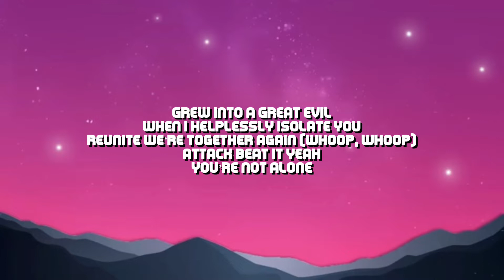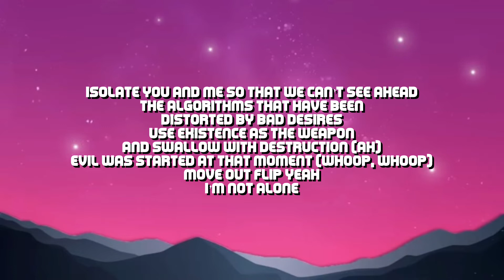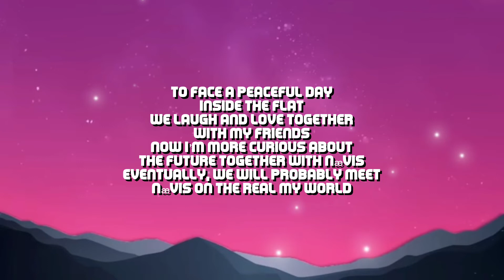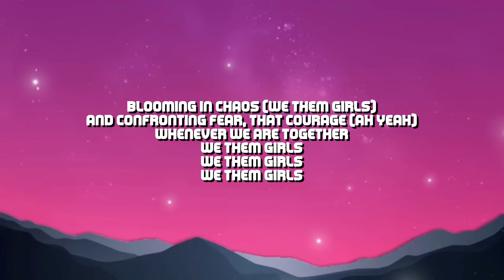aespa - 'Girls' (English Lyrics)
ABOUT THE SONG/VIDEO :
ARTIST
SONG
ALBUM